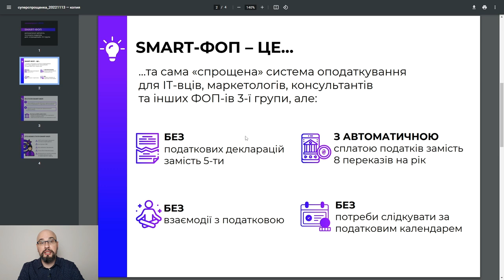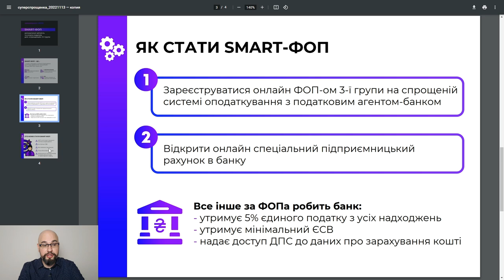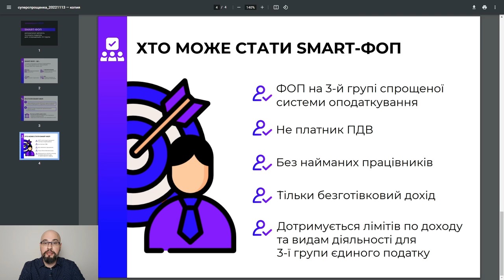Законопроект 8226: Смарт-ФОП.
Смарт-ФОП - самая упрощенная система подачи отчетности, уплаты единого налога и ЕСВ для ФОП 3й группы.
Ее особенность заключается в том, что предпринимателю не нужно:
- РРО
- платить ЕН
- платить ЕСВ
- подавать отчеты.
Все это за него делает его налоговый агент - банк.